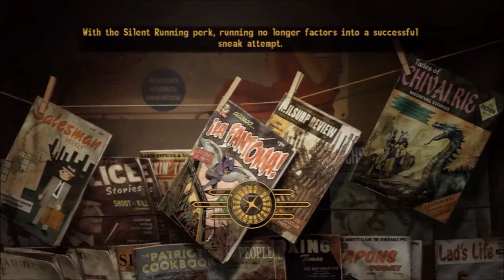Fallout New Vegas 87 Rotface and his Vital Information